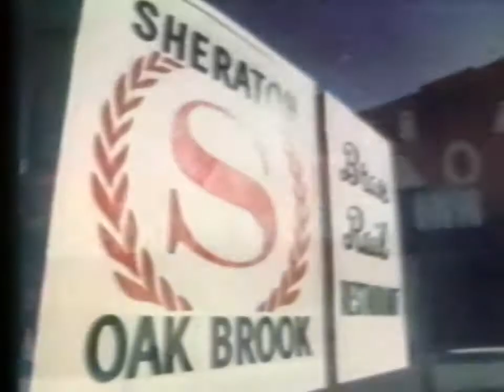KABC-7 1970 Commercial Breaks.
KABC-7  1970  Commercial Breaks. all tapes are cleaned and baked before transfer. please keep in mind the quality Matters on condition of machines and how they were recorded plus tape stock Used. Also Many of These Recordings were Recorded Off Rabbit Ear Antenna, s Not Cable Tv Yet